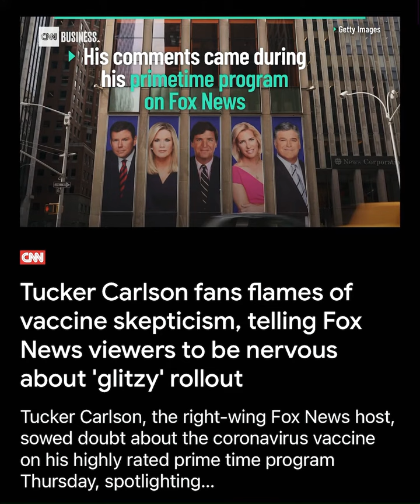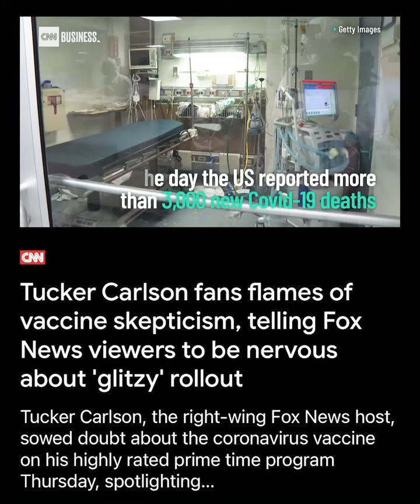Isaiah 19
Isaiah 19:2 And I will set the Egyptians against the Egyptians: and they shall fight every one against his brother, and every one against his neighbour; city against city, and kingdom against kingdom.